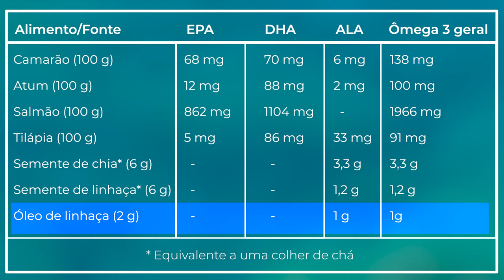Óleo de Peixe ou Óleo de Linhaça: Qual a Melhor Fonte de Ômega-3?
Você já consumiu suplementos de ômega-3? Se a sua resposta for sim, com certeza você já usou óleo de peixe ou óleo de linhaça. Mas qual dos dois é a melhor fonte?

Será que existe uma fonte vegetal melhor?

Neste vídeo a dra. Camile Zanchett,  doutora em Ciências Farmacêuticas e consultora científica da Ocean Drop, explica as diferenças entre óleo de peixe e óleo de linhaça como fontes de ômega-3.

Dúvidas? Escreva nos comentários!

As informações contidas nos vídeos não pretendem substituir a consulta ao profissional médico ou servir como recomendação para qualquer plano de tratamento. Em caso de dúvidas procure o seu médico ou nutricionista.

A Nutrição e a Medicina são ciências em constante mudança, os vídeos são produzidos baseados nos Artigos Científicos mais recentes até a data.